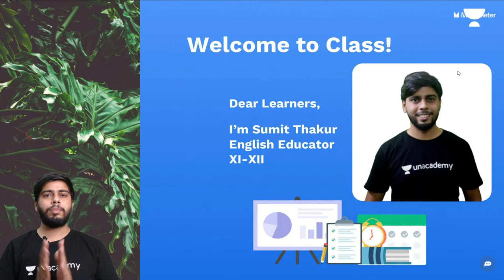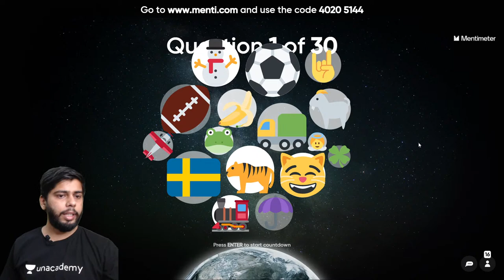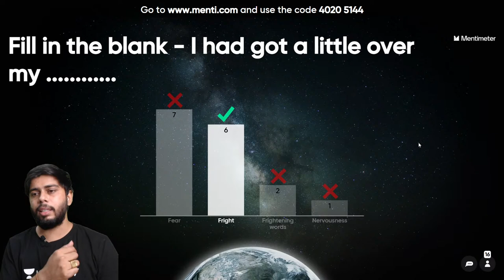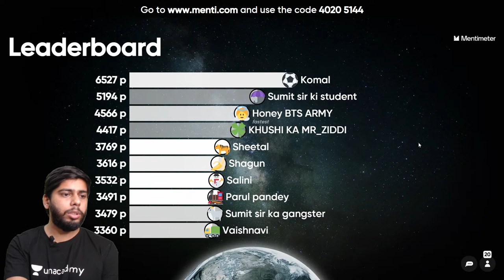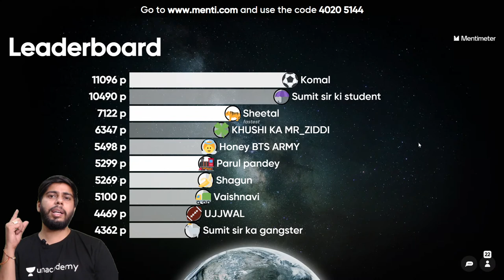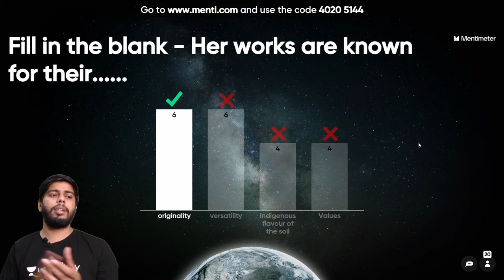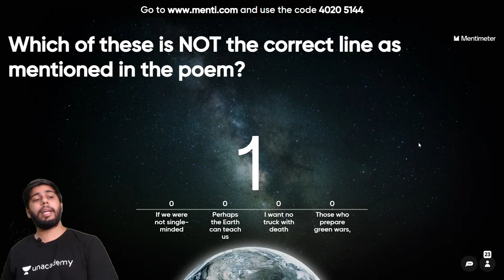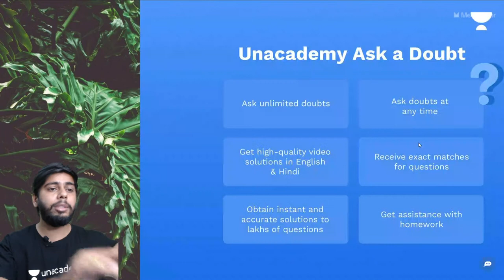Menti at its Peak-L10 | Flamingo Mega Session | Class 12 English | Unacademy Class 11&12 | Sumit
In today's lecture, Sumit Thakur sir will be discussing the Book Flamingo from his new series Menti at its Peak for Class 12. Watch this video and find out some amazing tips & strategies which will help you increase your focus for Exam Preparation.

1. Learn from your favourite Educator
2. Dedicated doubt clearing sessions
3. One Subscription, Unlimited Access to Live Online Classes and Videos
4. Real-time interaction with best-in-class Educators
5. You can ask doubts in live online classes
6. Limited learners in each Online Class
7. Download the videos & watch offline